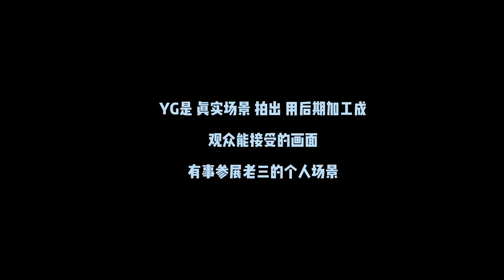blackpink# Lose weight and reduce to bp regression 1671861885 8552694